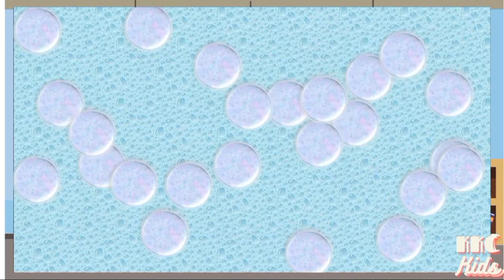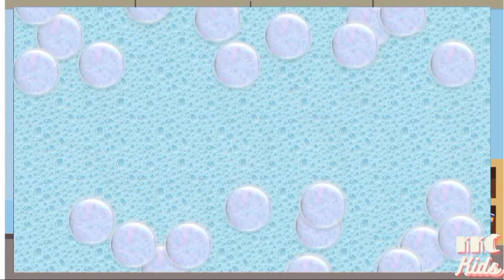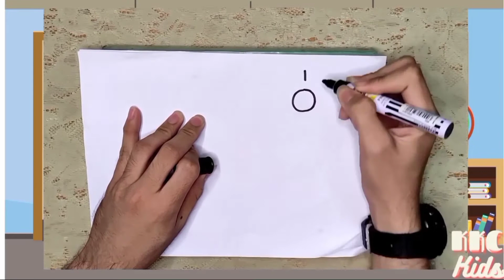Sunday School Part 1